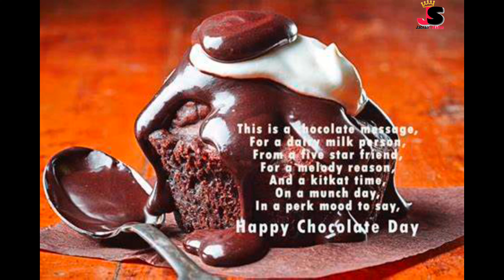Kudi tu Chocolate he status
Chocolate day special 😊
Status :- Kudi tu chocolate he
Artist:- Tony kakar

I hope you have enjoyed our video!

Owners...